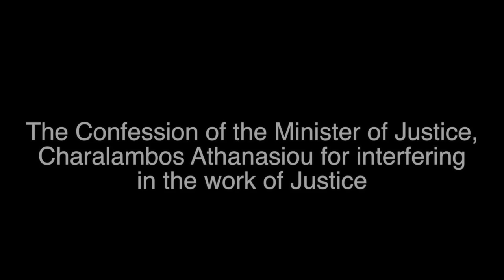The Confession of the Minister of Justice, Ch.Athanassiou for interfering in the work of Justice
The Minister of Justice had a conflict with the Mp of Golden Dawn, Elias Kasidiaris who said that the arrest of the leader and the members of the Parliament of Golden Dawn was a part of a plot and accused Charalambos Athanassiou of interfering in the work of Justice.